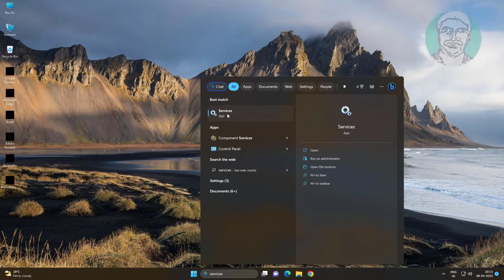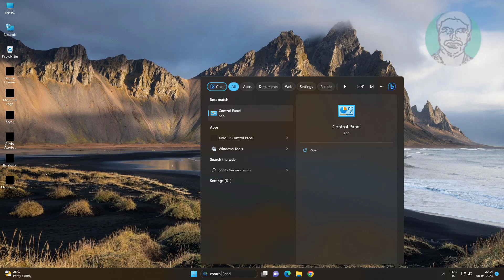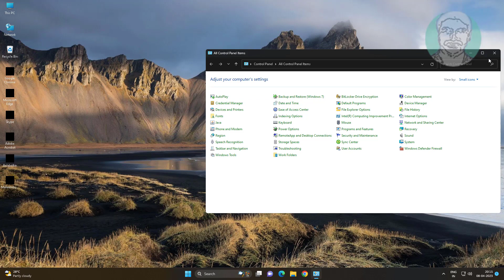Fix Search Indexer High Disk Usage In Windows 11/10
This Tutorial Helps to Fix Search Indexer High Disk Usage In Windows 11/10

00:00 Intro
00:10 Method 1 - Troubleshooting
00:42 Method 2 - Change Service Type
01:22 Method 3 - Search Indexing Options
02:03 Closing